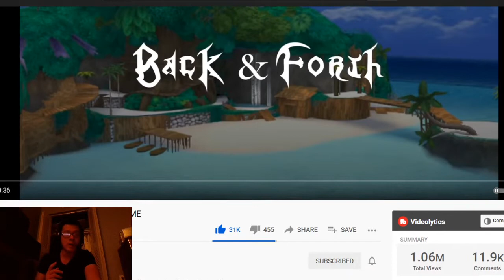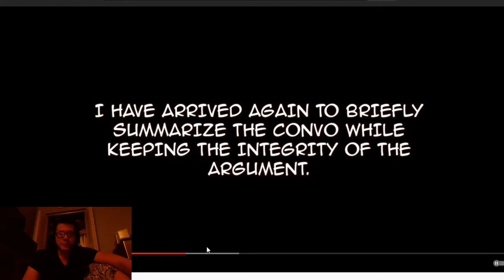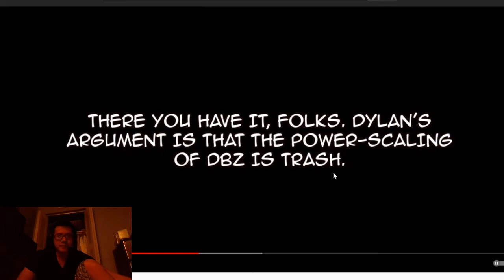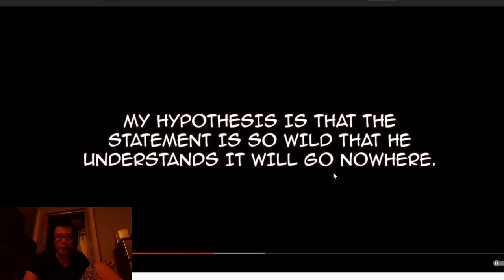REACTION: RDCWORLD1'S BACK & FORTH: RANKING THE TOP ANIME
I react to one of my favorite youtubers. If y'all aint seen hunter x hunter, you need to watch that anime.

If you're new, this is my self-development YouTube channel where I help Asian American Millennial men with success tips I have learned from studying thousands successful people and reading hundreds books.

About me and my story:
What do I want? I want to live an abundant life doing what I love with strong relationships with resilient happiness free of material validation.
Why do I want it? I have lived a mediocre life as a typical Asian American. I want to live an interesting life that I am guiding because the mundane is all I've known.
What will happen if I don't get it? At first, I thought I would be unhappy and hopeless if I never get the life I want. Over time, I realized that I can be independently happy NOW even if I never get it. I still get moments where I beat myself up because I am sick of a mediocre lifestyle, but I am more focused on trying my best at all times to pursue my goals because that's all I can do, and I will be fulfilled because of it.
What are the obstacles? The world giving few signs of results so far. Dating and Career are showing tiny signs of improvement and lots of setbacks. But what do you expect as a young Asian in the U.S. starting out with little connections, experience, and a lot of time? My main asset is my time, initiative, hard work, perseverance, patience, and investment in knowledge.